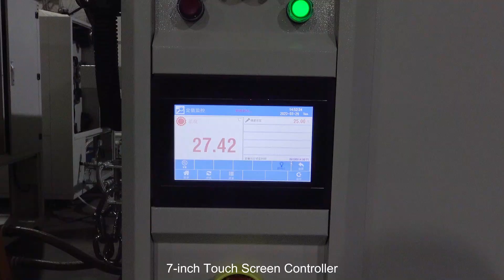KOMEG 3 zone High and Low Temperature Test Chamber